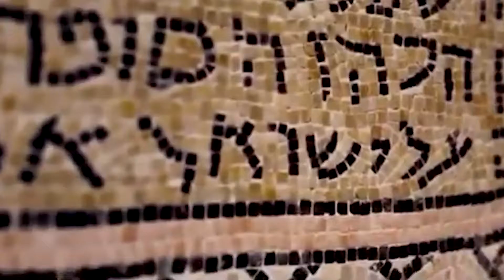Israel Nature Parks